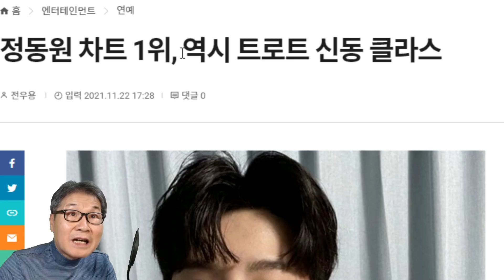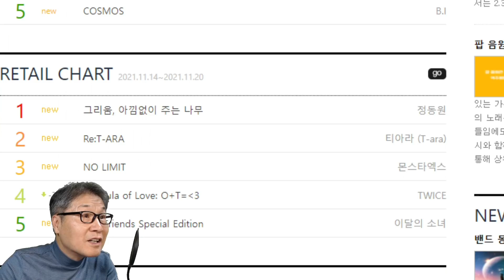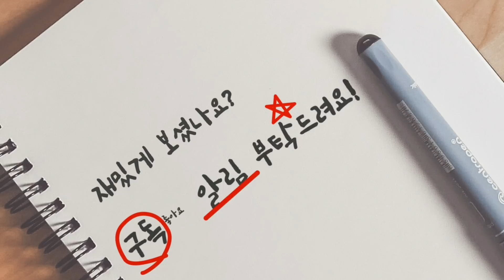정동원 정규앨범 '1위의 기적' 트롯신동 클라스! 유명 걸그룹 모두 제쳤다! 그리움, '아낌없이 주는 나무'(feat. 미스터트롯 미스트롯2)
가수 정동원의 첫 정규앨범 ‘그리움, 아낌없이 주는 나무’가 가온차트 47주차 주간 리테일 앨범차트에서 1위에 올랐다. 정규앨범은 홀로서기 본격적인 활동의 신호탄으로 만남과 이별 그리고 옛 추억에 관한 서정적인 이야기를 담았다.